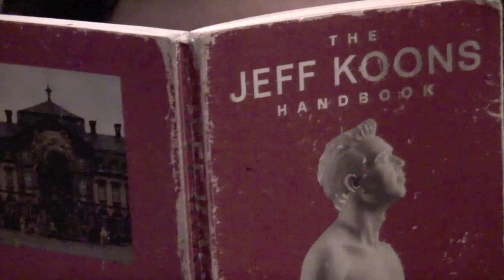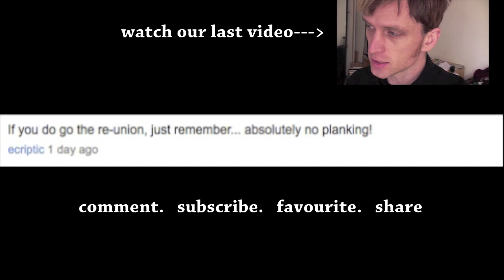HANGING OUT WITH RIK!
Everybody Knows Sh F (Part 2?) - GDMF (with lyrics)"

We normally ask 100 bucks for a song and more for a song and video, but if you really want a song and don't have that much, we are flexible.

To purchase music, t shirts, bags or read our blog, go

If you especially like it, please 'favorite' and 'like' the video. It helps. Thank you for supporting DIY bands and independant art. Trike loves you.

#12 - Most Discussed (Today) - Comedy - Germany
#59 - Most Discussed (This Week) - Comedy - Germany
#15 - Top Rated (Today) - Comedy - Germany
#61 - Top Rated (This Week) - Comedy - Germany